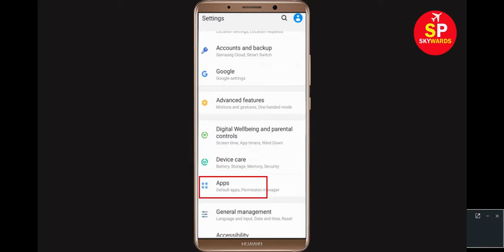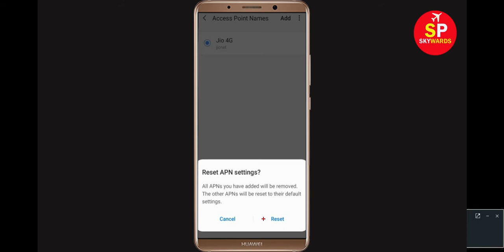How To Fix Flipkart App Network Connection Problem Android & Ios | Flipkart No Internet Error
In this video, i will show you How To Fix Flipkart Network Connection Problem Android & Ios | Flipkart No Internet Error

If you are facing internet or connection lost problem in Flipkart App in you Android Mobile Phone then it will help you to get rid of this problem.